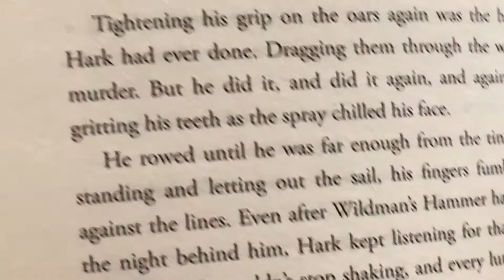BOOKMONSTER | Deeplight | By Frances Hardinge | Book review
Hey guys, welcome back to Bookmonster and to this review of Deeplight by Frances Hardinge! Such a fantastic read! On the Island of Lady's Crave, best friends Hark and Jelt make their living as scavengers, diving in the deep for relics of the ancient gods. After finding a still-beating heart of one particular god, things start to change for the boys ... Watch the review to find out a bit more ...! Don't worry though - NO SPOILERS!!